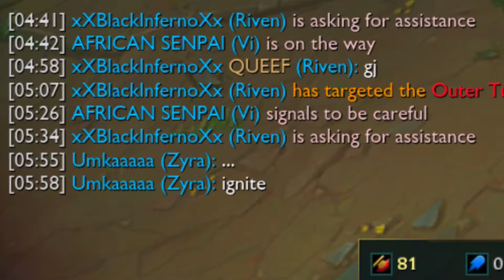League of Legends: ROAD TO DIAMOND #1 - Head Start [German] | SnowgoLP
Hi! Willkommen zu unserer Road to Diamond Serie, in der wir aus unserer jetzigen Liga (Gold 2/Gold 3) nach Diamant aufsteigen wollen! Viel Spaß beim Gameplay, Bewertungen und Vorschläge sind immer willkommen :)